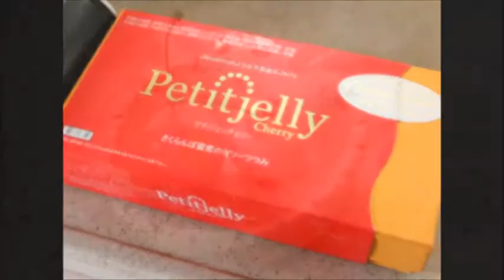「山形代表」 と プチジェリチェリー8粒入 【 うろうろしょうこ 】 山形 ふるさと納税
果汁100%ストレートジュース「山形代表」
サン＆リブ 山形食品

お好みの解凍ぐあいでお召し上がりください！
サエグサファクトリー